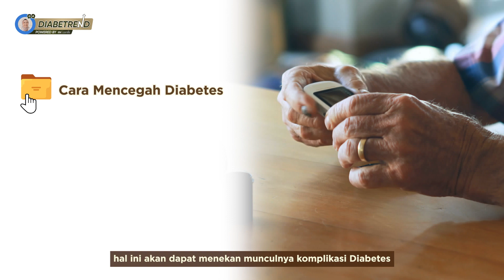Sudah Minum Obat Tetap Komplikasi? - Diabetrend by mGanik Ep.7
Komplikasi diabetes merupakan hal yang sangat rawan terjadi jika kadar gula darah tidak terkendali. Bahkan, banyak yang telah mengalami komplikasi diabetes tapi tidak menyadarinya. Lalu, apa yang harus dilakukan jika sudah terkena komplikasi diabetes?

Dalam video ini, dr. Arlis Karlina, Spesialis Penyakit Dalam, menjawab pertanyaan Teman Sehat dan memberikan penjelasan lengkap terkait pengendalian gula darah dan komplikasi diabetes, serta cara mengatasinya.

Untuk edukasi yang tepat agar gula darah Teman Sehat selalu terjaga dan terbebas dari komplikasi diabetes, tonton video ini sampai akhir ya!

Jika Teman Sehat memiliki pertanyaan seputar komplikasi diabetes, bisa tulis di kolom komentar ya.

Join KOMUNITAS MGANIK CARE, untuk saling berbagi dan menginspirasi sesama penyandang Diabetes lainnya:

Untuk order produk
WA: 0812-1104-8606